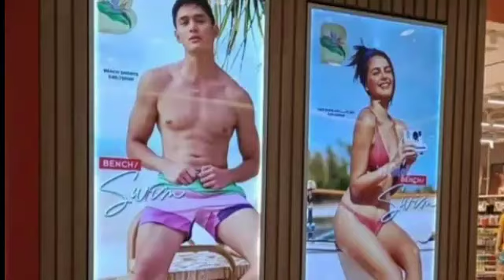FAN NAPAHANGA JANINE NAGSABOG NG ALINDOG SA MALL ANONG SEY MO PAULO?